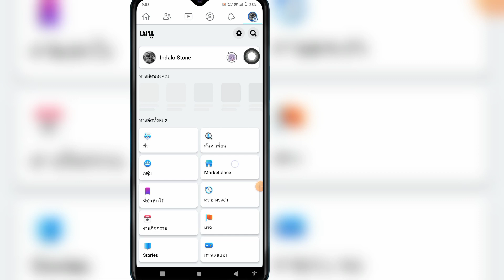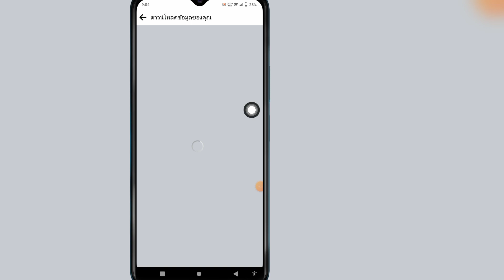วิธีกู้คืนข้อความที่ถูกลบบน Messenger (2023) | กู้คืนข้อความ Facebook ที่ถูกลบ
คุณต้องการกู้คืนข้อความที่ถูกลบบน Messenger ในปี 2023 หรือไม่ ถ้าใช่ วิดีโอนี้เหมาะสำหรับคุณ ในวิดีโอนี้ฉันจะแสดงวิธีกู้คืนข้อความ Facebook ที่ถูกลบอย่างง่ายดาย ฉันจะดำเนินการที่ง่ายที่สุดในการกู้คืนข้อความที่ถูกลบบน Messengers ดูวิดีโอแบบเต็มต่อไปโดยไม่ต้องข้ามเพื่อเรียนรู้วิธีกู้คืนข้อความที่ถูกลบบน Messenger (2023) | กู้คืนข้อความ Facebook ที่ถูกลบ .